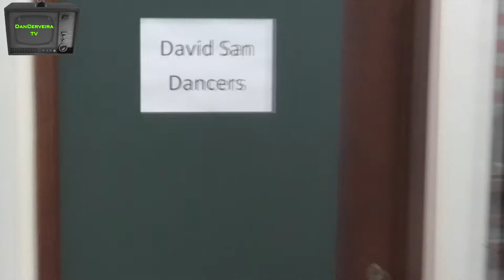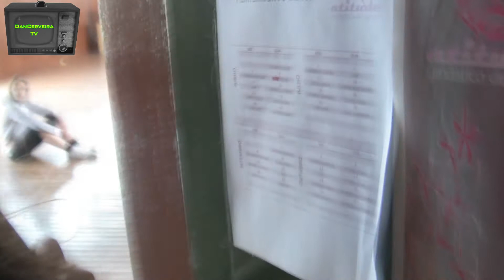Instalações VI Festival DanCerveira (DanCerveira TV)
Reportagem sobre as instalações do VI DanCerveira.
Ex-quartel dos bombeiros de Vila Nova de Cerveira.

Repórter: Sara Carpinteira
Fotografia: Chico Nascimento
Video e Edição: Simão Pereira